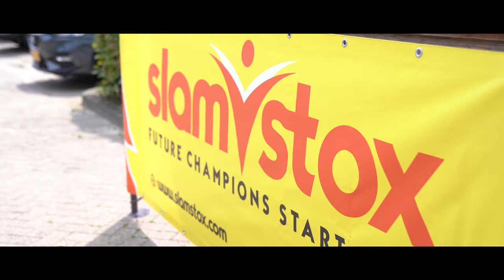SLAMSTOX STUDENT-ATHLETE FSTVL - OFFICIAL AFTERMOVIE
Check out the official aftermovie of the Slamstox Student-Athlete FSTVL where Slamstox student-athletes gathered to meet each other, play American style games and listen to interesting speakers. Enjoy!